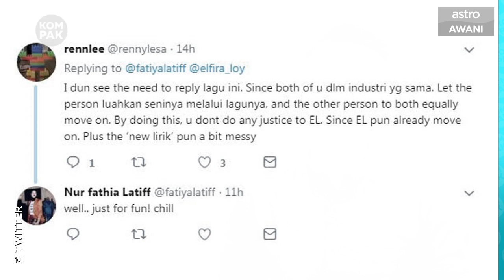Kompak (Episod 393): Apa perlu 'cc' saya